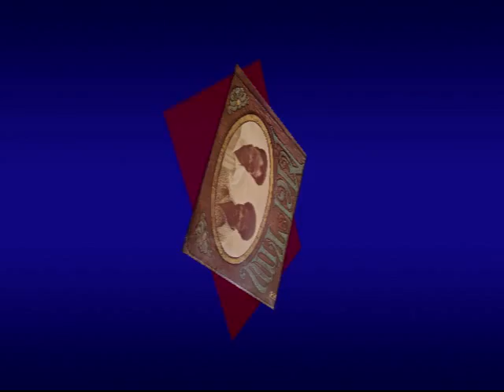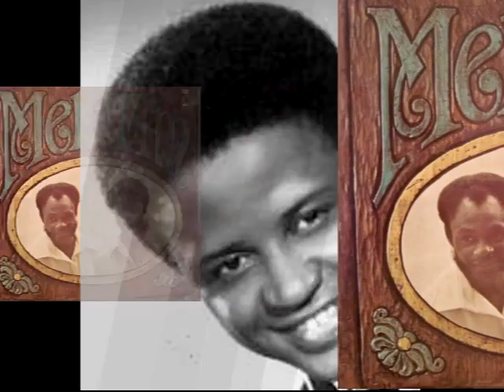Don't Ever Leave Me MEL HARDIN/TIM McPHERSON (cousins) Video Steven Bogarat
Artist Biography by Steve Huey
Chicago soul duo Mel & Tim were cousins -- Mel Hardin and Tim McPherson -- who actually hailed from Holly Springs, MS, and made their way to Chicago via St. Louis. They were discovered by Gene Chandler and signed to his Bamboo label in 1969, when they scored a Top Ten pop and R&B single with the good-humored classic "Backfield in Motion." The follow-up, "Good Guys Only Win in the Movies," supplied the title for their first album and hit the R&B Top 20 later that year. Mel & Tim subsequently moved to Stax, where they landed a second Top Five R&B smash with the ballad "Starting All Over Again" (also the title track of their second album). Mel & Tim performed at the late-1972 charity concert Wattstax and were featured in the documentary film of the same name, singing "I May Not Be What You Want." Their self-titled final album appeared in 1973, after which the cousins faded away from the music scene.